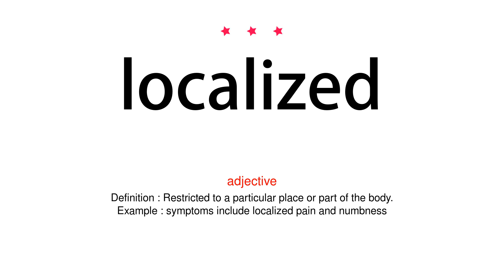How to pronounce localized - Vocab Today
The pronunciation of the word localized in Amercian accent is demonstrated in this video. If the word is from another language, such as brand name, it will be pronounced in its original language. Based on the word frequency, this is of 3 stars difficulty.

The word localized has the following meanings:
1. (adjective)
Definition : Restricted to a particular place or part of the body.
Example : symptoms include localized pain and numbness